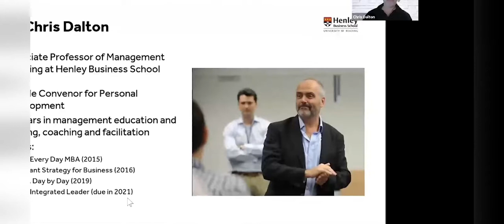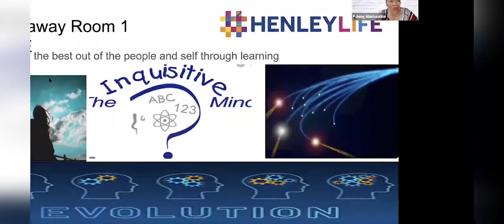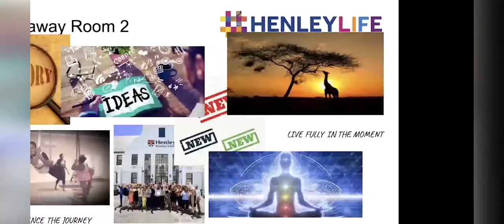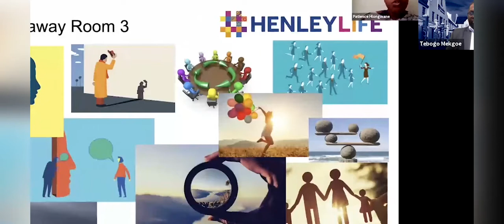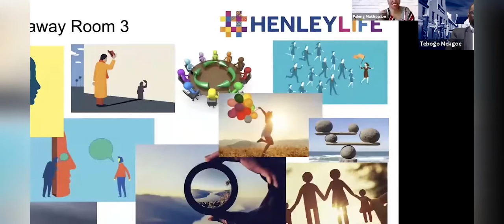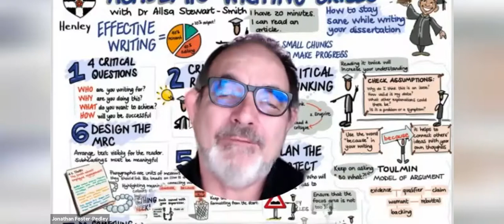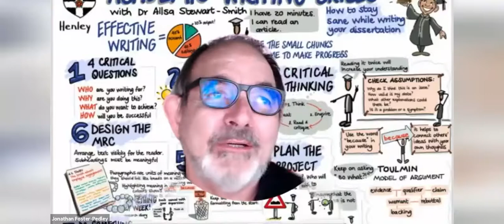Why MBA - Master of Business Administration at HenleyAfrica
Speakers:
Tebogo Mekgoe, Lyneth Zungu and Jon Foster-Pedley

Quick Links:
Write a Google Review: